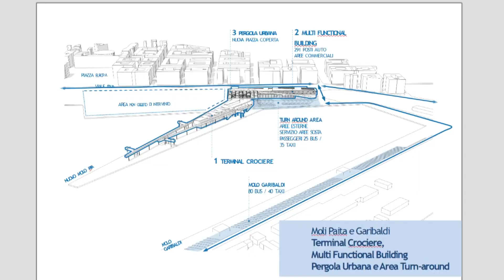Porto, calano i traffici ma le prospettive resto buone 21-12-2023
Marco Furletti, segretario confederale UIL, fa un bilancio sulle attività del porto spezzino per il 2023 e traccia anche una prospettiva per l'anno nuovo che sta per cominciare.